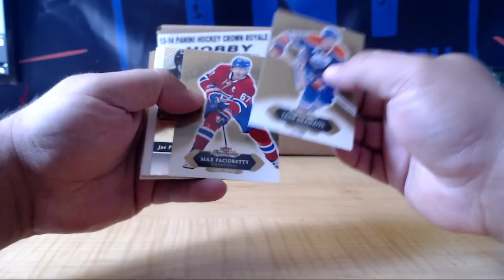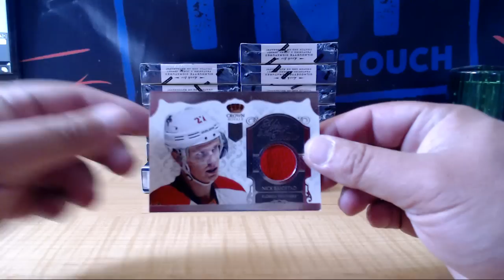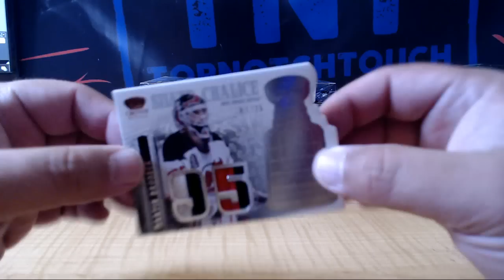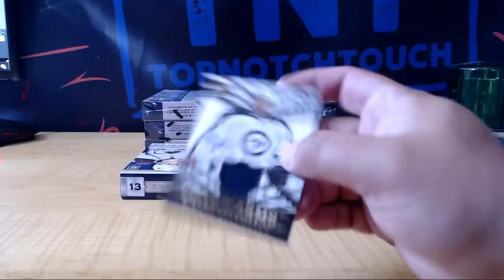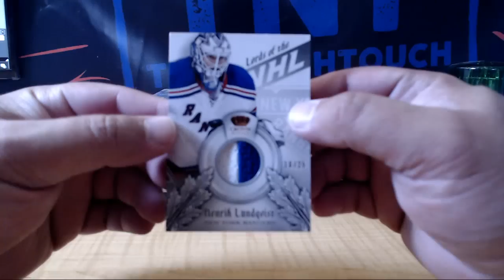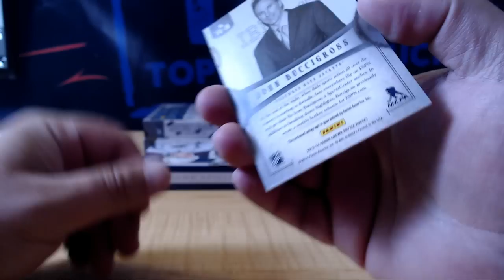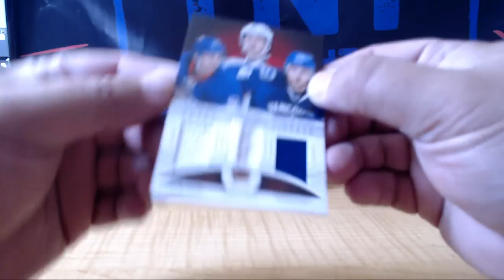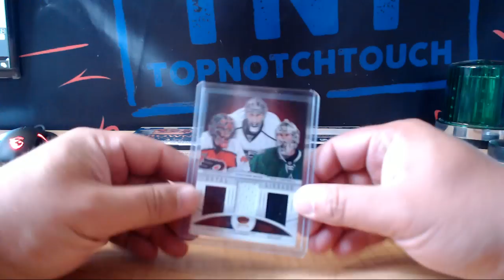13-14 CROWN ROYALE HOCKEY 12 BOX CASE BREAK # 17